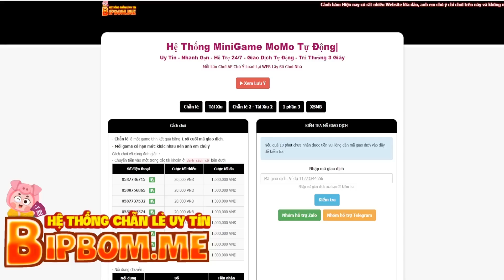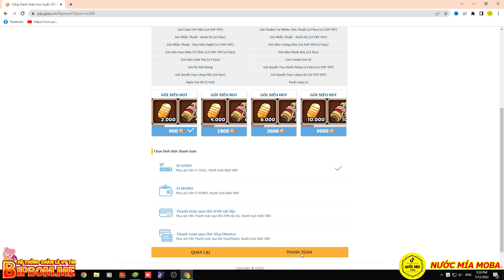Huyền Thoại Nhẫn Giả - SASUKE SUSANOO Gánh Thần Thụ Đôi Cực Gắt , Chuẩn Bị Đón Ninja Mới Nào Anh Em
Full Code Chung :
Livestream 16/10 : HTNGSTREAM1
Sinh nhật Naruto : NRTDATTEBAYO
Mừng Ra Mắt :HTNGRAMAT
Siêu Chiêu Mộ : HTNG10SUMMON
Mừng Gia Nhập : HTNGVIP
Giftcode Kakashi : HTNGKAKASHI
Báo Danh 10k : DATMOC10K
Báo Danh 20k : DATMOC20K
Báo Danh 30k : DATMOC30K
Báo Danh 40k : DATMOC40K
Báo Danh 50k : DATMOC50K
Báo Danh 100k : DATMOC100K